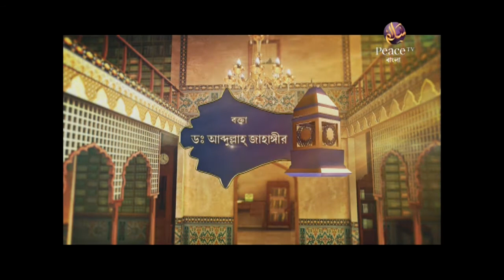১৯. ঈমানের দাবিদারকে কাফির বলা┇ড আব্দুল্লাহ জাহাঙ্গীর┇দারসে সুন্নাহ┇পিস টিভি বাংলা